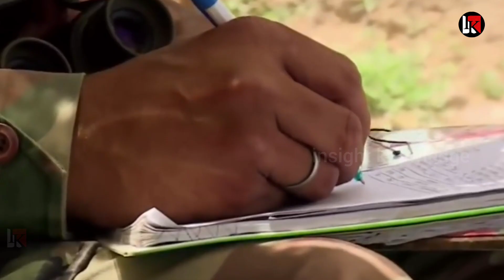बौखलाए रूस ने दिया गोल्डन ऑफर अमोघ हथियार आएंगे भारत